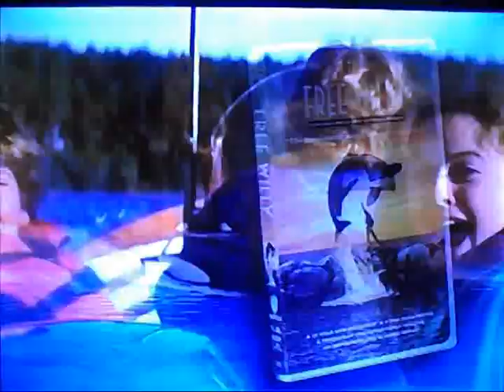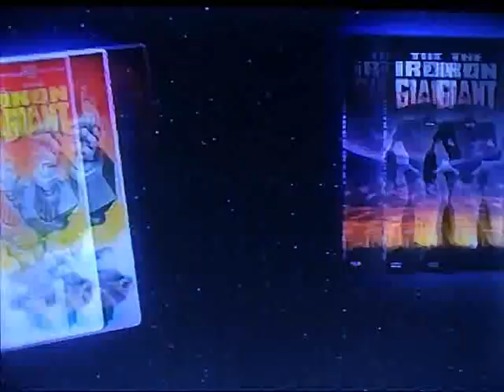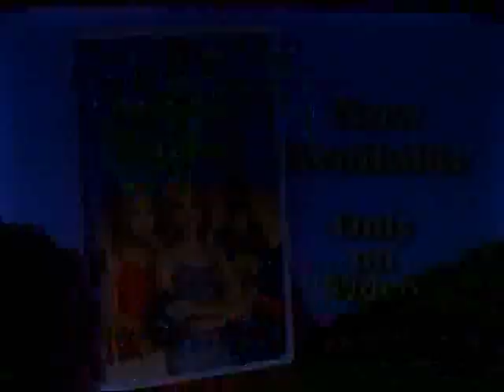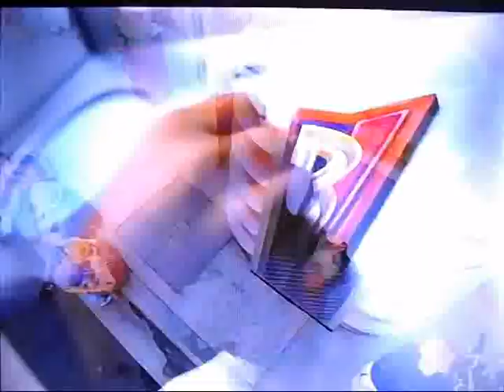Opening To Animaniacs:Wakko's Wish 1999 VHS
Here Is The Opening Previews To The 1999 VHS of Animaniacs:Wakko's Wish,And Here Are The Orders:
1.FBI Warning Screen
2.Warner Bros. Century 2000 Videos Trailer
3.The Iron Giant Trailer
4.Jack Frost Trailer
5.Passport To Paris Trailer
6.Babar:King of The Elephants Trailer
7.The Powerpuff Girls Coming To Video Trailer
8.Kids WB! Promo
9.1997 Warner Home Video Logo
10.Warner Bros. Family Entertainment(Wakko's Wish Variant)Logo
That's All.